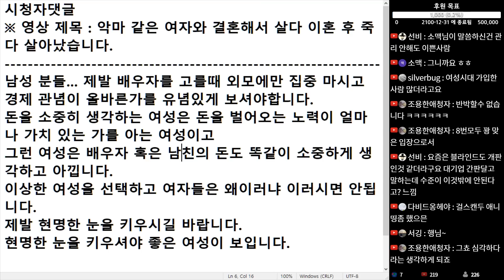(※시청자댓글) 이상한 여성을 선택하고 여자들은 왜 이러냐 이러시면 안됩니다. 제발 현명한 눈을 키우시길 바랍니다. 저는 참고로 여자입니다.